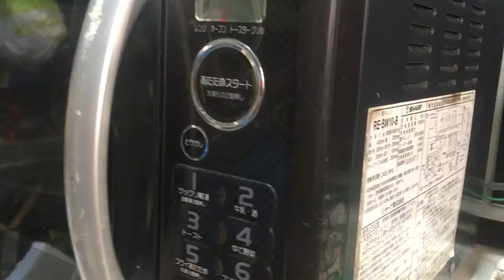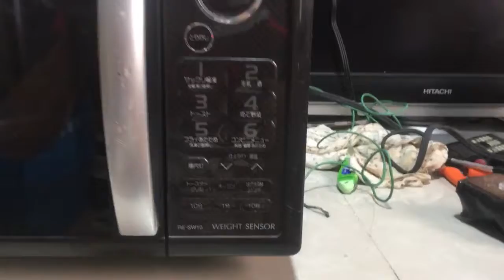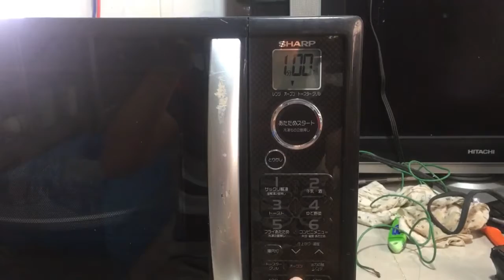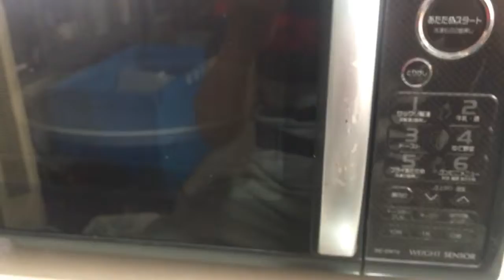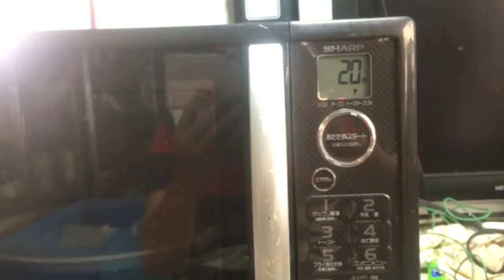Vi Sóng Sharp Xuất Nhật 100V/500W $ 550K LH Thanh Hoá 0939-396-480